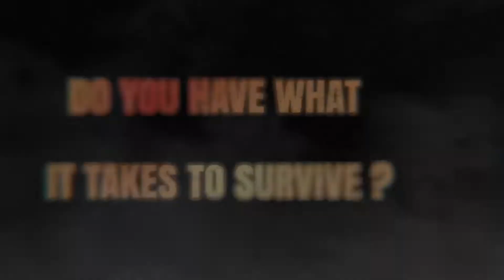Hero Zone - Dead Ahead Trailer - Free Walk in der Virtual Area Alsdorf StRe Aachen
Packt Eure Turnschuhe ein! Hier kommt der erste Virtual Reality Free Walk in der Städteregion Aachen!

Das bedeutet für Euch, dass ihr Euch frei auf unserer 10 x 8 großen Spielfläche bewegen könnt und euch natürlich auch im Spiel dort seht (und auch fühlt), wo Ihr Euch auch in der realen Welt befindet.
Um das Erlebnis zu toppen spielt Ihr dabei ohne lästiges Kabel. Bei uns steht Ihr beim Spielen nämlich nicht nur auf der Stelle, sondern Ihr lauft frei über die gesamte Spielfläche!

Hier kommt die Apokalypse!

Ihr habt Euch hinter selbst gebauten Barrikaden verschanzt und müsst bis zu Eurer Rettung dort ausharren. Von allen Seiten greifen Zombies an und versuchen Euren Schutzwall zu durchbrechen. Zur Verteidigung stehen Euch Pistole, Armbrust, Shotgun, Nagelpistole und Kettensäge zur Verfügung.

Zieht was Bequemes und Luftiges an!!! Ihr könntet ins Schwitzen geraten.